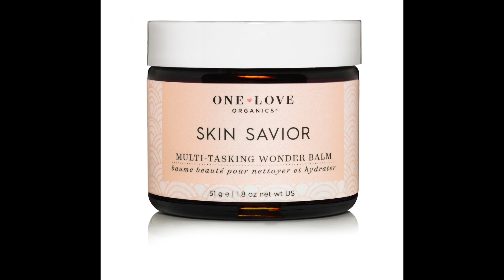The Line Up // Face Balms [Eco/Organic/Luxury] | L'amour et la Musique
Today is an ode to face balms because they are such an amazing, multipurpose part of my skincare collection. Do let me know how you like this style of video, and what other Line Ups you'd like to see me do! Also I'd love to know your favorite face balm. xoxo, mercedes.

Vitacost: I usually place one big Vitacost order a month and can't live without them. If you'd like to save $10 off your first order:

EBATES: which I think it such an amazing program if you do a lot of online shopping (which, ahem, I wouldn't know ANYTHING about...):

If you're interested in signing up for the Petit Vour monthly subscription boxes

Nails: OPI Lincoln Park After Dark
Lips: Bite Beauty Nori
Top: Everlane

Max + Me Sweet Serenity Balm* (newly available on the Beauty Heroes shop!)

*Products marked with an asterix were sent or given to me as PR samples by the company (I don't denote gifts from friends or subscribers)
*In general I try and link products to where I purchased them from